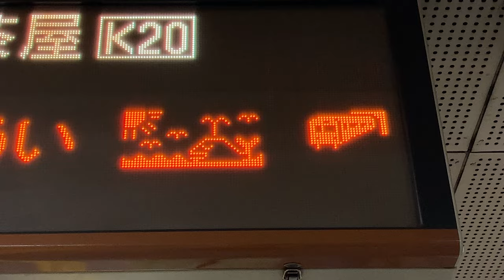Osaka Metro 堺筋線 長堀橋駅 発車標 2024年8月仕様の接近表示(クジラ、海、太陽)